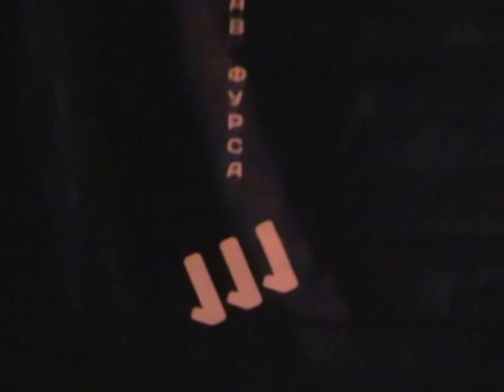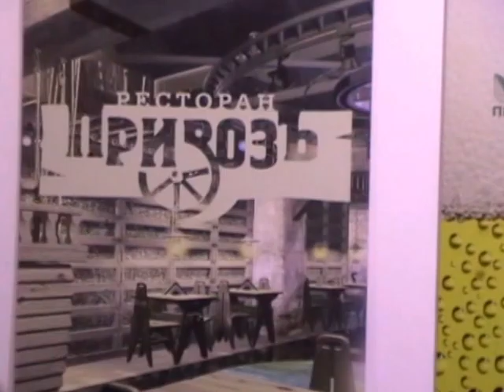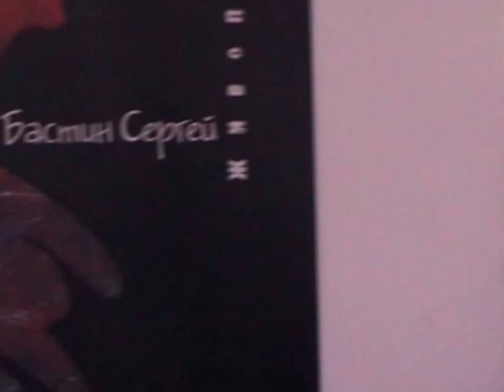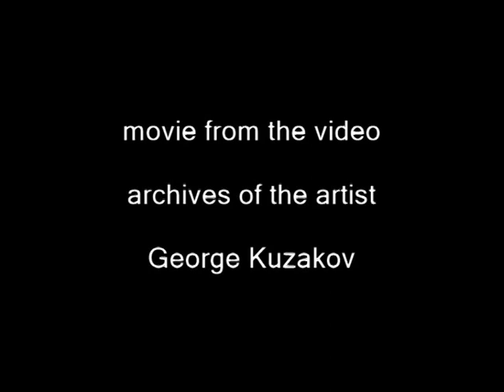Открывали выставку 111 Дуэт дизайнеров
Фурса Владислав Иванович, 1963 года рождения, окончил Красноярское художественное училище имени В.И. Сурикова (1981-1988), Красноярский государственный художественный институт(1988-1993), по специальности «Художник декоративно-прикладного искусства».
 Его проекты составляют лицо нашего города Красноярска и находят высокую оценку у общественности и творческой интеллигенции.
Гладченко Станислав Григорьевич, 1955 года рождения, художник-проектировщик. Окончил Красноярское художественное училище имени В.И. Сурикова (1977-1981), Красноярский государственный художественный институт (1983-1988).
Трудовая деятельность Гладченко С.Г. началась в 1972 году. Работал художником-проектировщиком на предприятиях городов Красноярска и Омска, художником Красноярского художественно-творческого комбината Художественного фонда РСФСР. Мастер фирменного стиля, а также в области оформления книг.